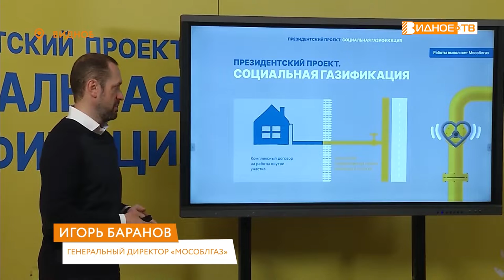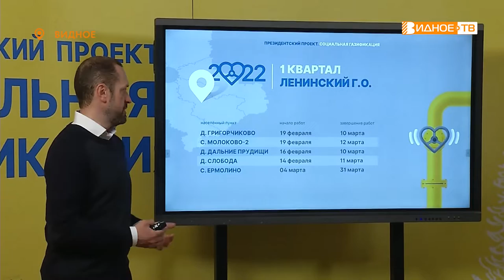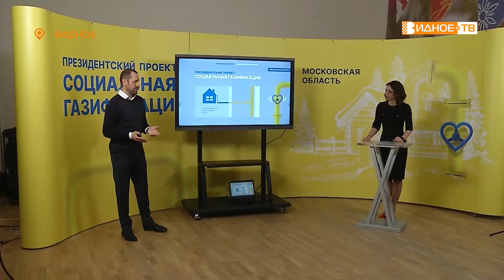ПРЕЗИДЕНТСКИЙ ПРОЕКТ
В Ленинском городском округе состоялся областной брифинг на тему социальной газификации. Генеральный директор «Мособлгаз» Игорь Баранов рассказал о президентской программе и ответил на вопросы жители муниципалитета.